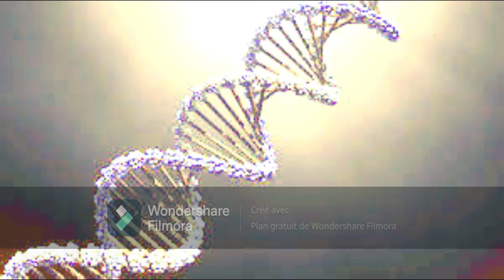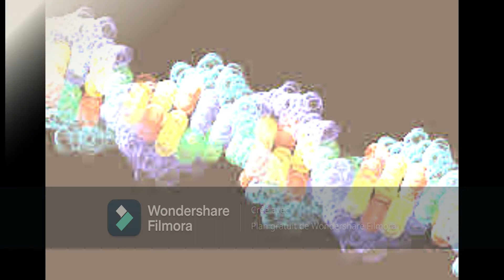ZAye Martin baton